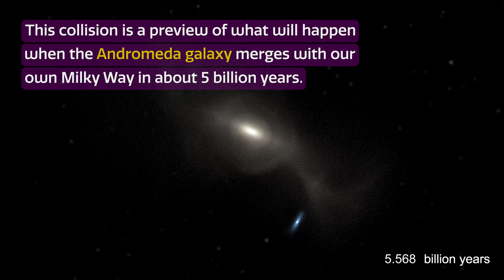Cosmoview Episode 50: The Merging Galaxy Pair NGC 4568 and NGC 4567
A new image captured by the Gemini North telescope in Hawai‘i reveals a pair of interacting spiral galaxies — NGC 4568 and NGC 4567 — as they begin to clash and merge. These galaxies are entangled by their mutual gravitational field and will eventually combine to form a single elliptical galaxy in around 500 million years. Also visible in the image is the glowing remains of a supernova that was detected in 2020.

Credit:
Images and Videos: International Gemini Observatory/NOIRLab/NSF/AURA/F. Summers (STScI), G. Besla (Columbia University), and R. van der Marel (STScI)
Image Processing: T.A. Rector (University of Alaska Anchorage/NSF’s NOIRLab), J. Miller (Gemini Observatory/NSF's NOIRLab), M. Zamani (NSF’s NOIRLab)